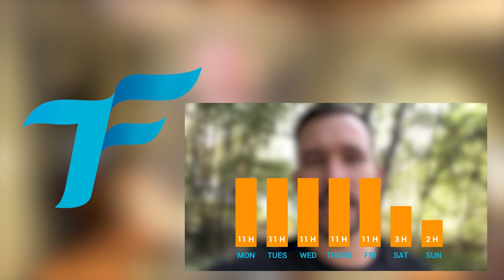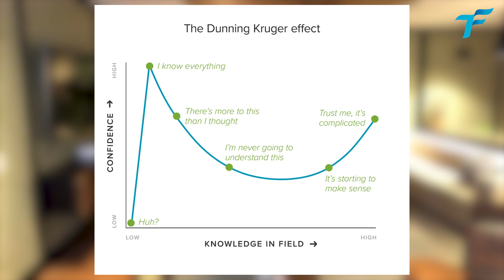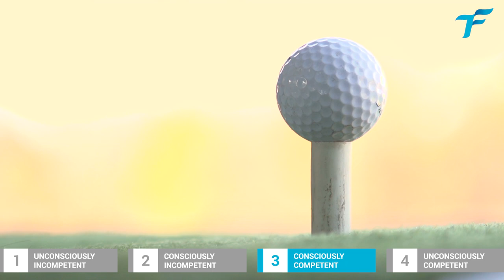CONSCIOUS COMPETENCE MATRIX - HOW TO LEARN ANYTHING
What are the stages everyone goes through when learning any new skill? The conscious competence matrix summarizes this four step process and what to do in order to facilitate this process

Timestamps
2:24 The Conscious Competence Model
3:28 How to use the Conscious Competence Model